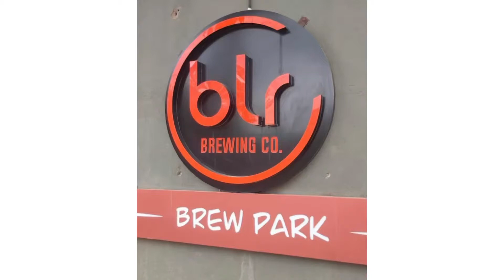📍BLR Brewing Co-Kanakapura Road |weekend lunch | bangalore lifestyle bestfood🍕🧋